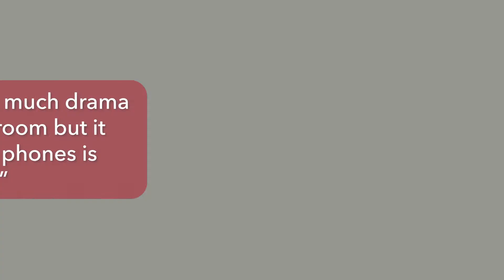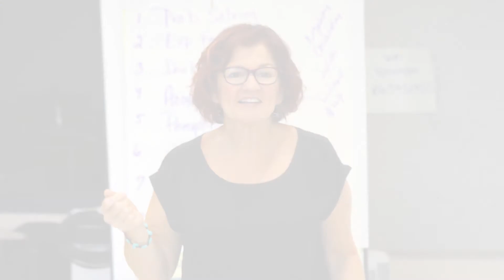Ask Polly: Social Media Drama!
Polly answers the question: “Social media brings so much drama into my 8th grade classroom but it seems like banning cell phones is too difficult! What can I do?”